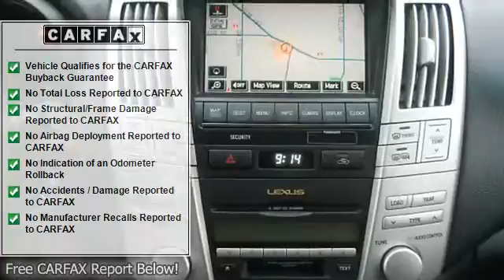2006 Lexus RX - North Star Ford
For Sale: 2006 Lexus RX
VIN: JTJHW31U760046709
Engine: 6 Cyl.
Drivetrain: AWD
Transmission: Automatic
Mileage: 49,813
Color: Black (exterior) Black (interior)

Features:
2006 Lexus RX S U V all wheel drive.